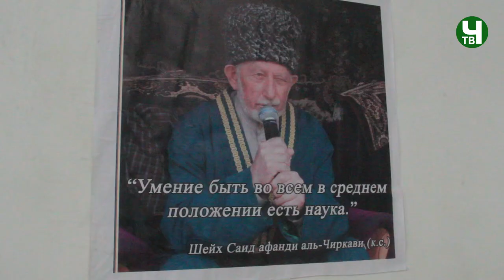Мавлид в Чиркейской гимназии им. Саида-афанди (къ.с.) 22.10.2022 г.